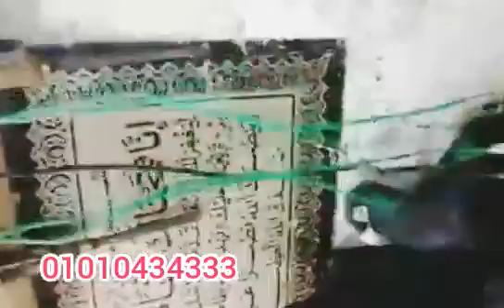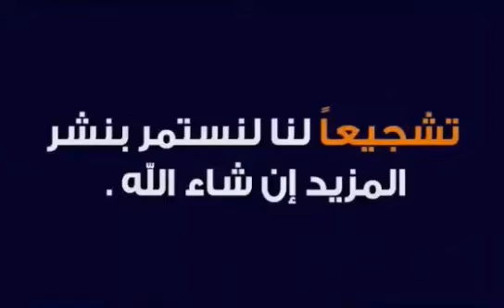للبيع حمام جميع المستويات ..معانا الكل هيربي حمام